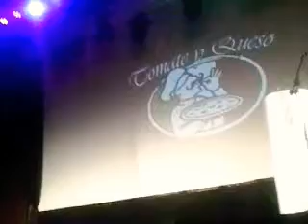Segunda pasada/ Fiesta del Parque Libertad,San Jose,Uruguay DICIEMBRE/2018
Miss Rio de la Plata 2018 organizado por Eduardo Sacco y equipo de "Friend's Night" en Teatro Cantegril en Punta del Este,Maldonado,Uruguay el pasado sabado 8/DICIEMBRE/2018.Tras concretarse 5 pasadas y el arduo trabajo de los integrantes del jurado resolvieron que las galardonadas sean las siguientes chicas:
Miss "Rio de la Plata 2018" Anny Perez
Primera Princesa Yennifer Nantes
Segunda Princesa Carolain Morosoli
Tercera Princesa Dahiana Rosano
Cuarta Princesa Barbara Ruiz

ORGANIZADOR: Eduardo Sacco
CONDUCCION MISS RIO DE LA PLATA 2018: Enuice Castro
MATIAS GUELBENZU
COMUNICADOR DE SAN JOSE,URUGUAY
-MATIAS GUELBENZU
-MATIAS AMALIO GUELBENZU MARCEL
-MATIAS COMUNICACIONES URUGUAY
-MATIAS COMUNICACIONES URUGUAY